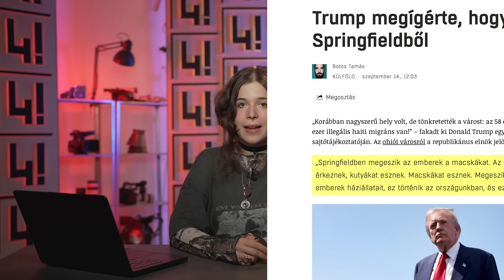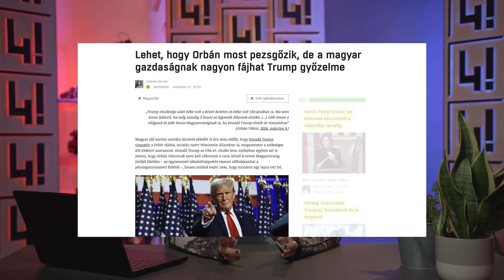Akkorát ment Trump, hogy Orbán vodkával ünnepelte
Kukásmellényes elnökjelölt, meghiúsult merénylet, megevéssel fenyegetett háziállatok: elképesztő kampány végén tért vissza Donald Trump, ez pedig Orbán Viktor szerint a magyarok zsebében lévő pénzről is szól.